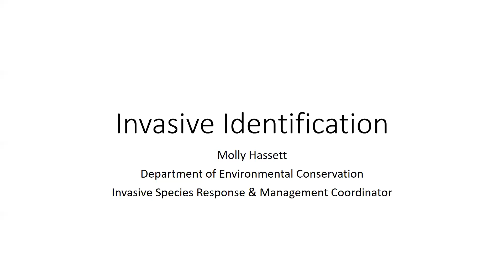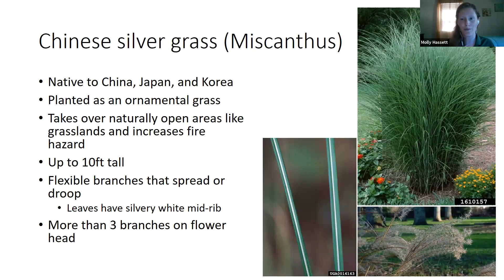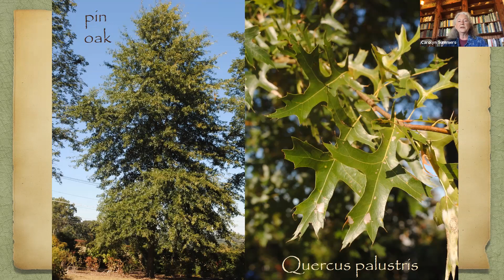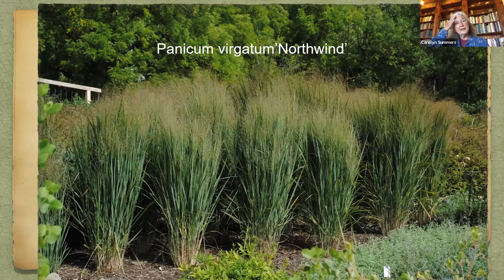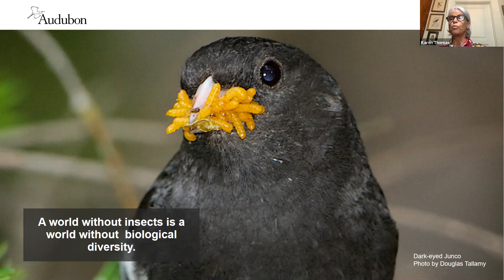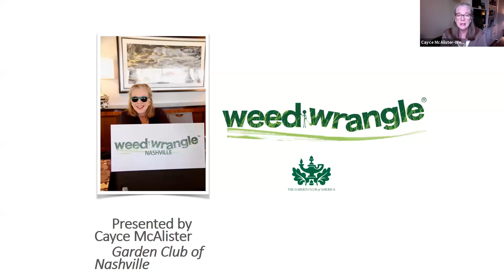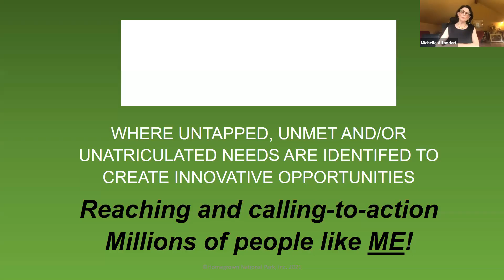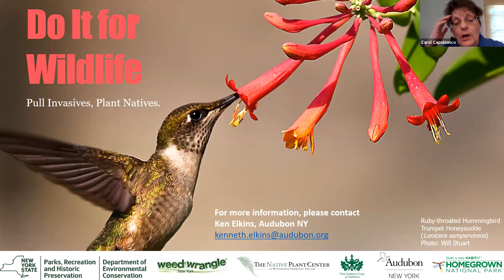Topic: Do it for Wildlife: Pull Invasives, Plant Natives